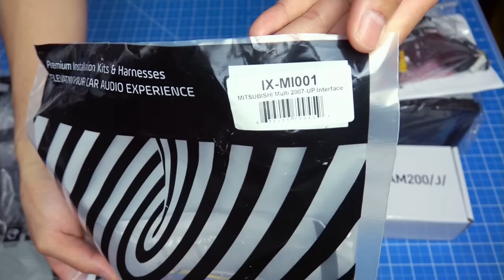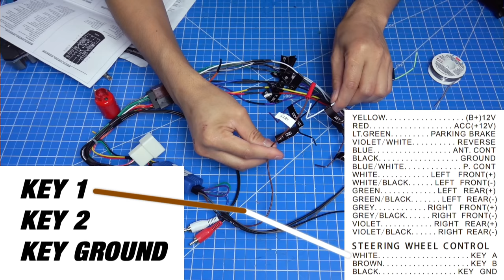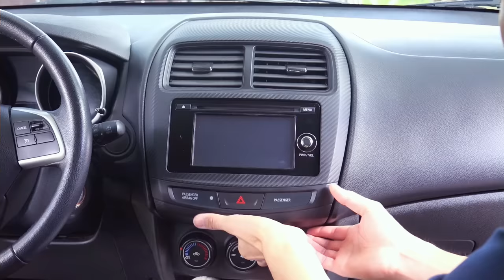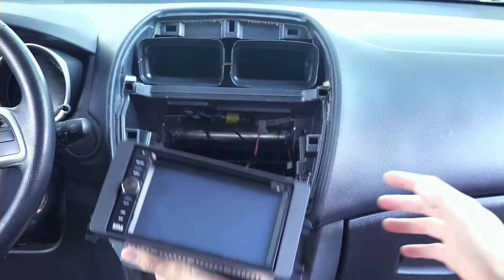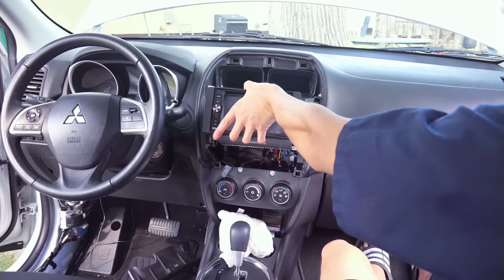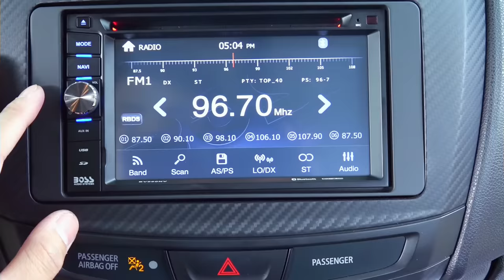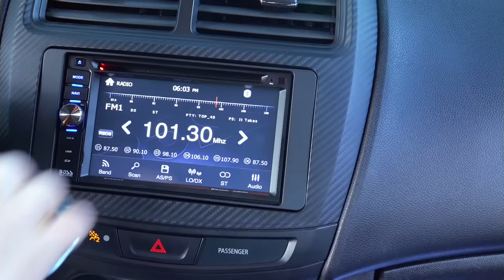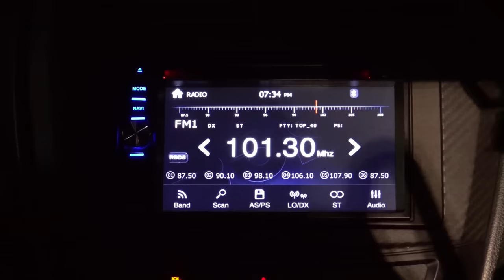Install Boss BV960NV Double DIN SWC 2015 Outlander Sport | DIY Fix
0:00 Intro
0:10 Open Boxes
2:34 Connect Wires
6:26 Remove OEM Radio
7:33 Installing New Head Unit
9:10 Install GPS Antenna
10:04 Install Rear-View Camera
17:51 Program SWC
19:29 Watch A Movie
The head unit can play a video anytime once the handbrake wire is grounded. THE DRIVER MUST NOT WATCH A VIDEO WHILE DRIVING! Only the passengers can watch a video while the driver is driving the vehicle.

Full stereo head unit installation on a 2015 Mitsubishi Outlander Sport

Boss Elite BV960NV Double DIN 6.2"
MITSUBISHI Multi 2007-UP SWC IX-MI001
Metra 95-7018B Double DIN Dash Kit 2014-Up Outlander Sport
Backup Camera IP69K (best to use a direct-wired one)

Wiring Tools:
X-Tronic 3020-XTS Soldering Iron
Soldering Wire 63-37 1mm
Heat Shrink Assorted
Capri Tools 20012 Self-Adjusting Wire Stripper
Titan 11477 Ratcheting Wire Terminal Crimper
T-Tap Wire Connectors Set
Quick Splice Connectors Set
Scotch 700 Electrical Tape
3M Mounting Tape

Spanish Rose
Easy Sunday